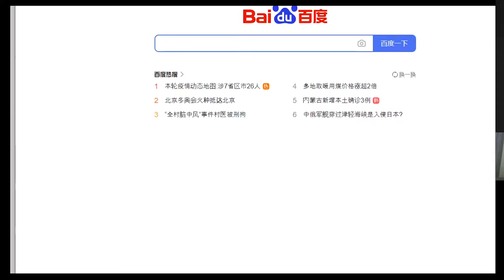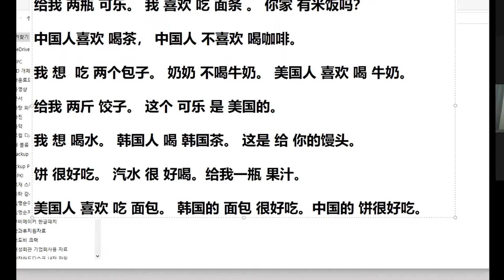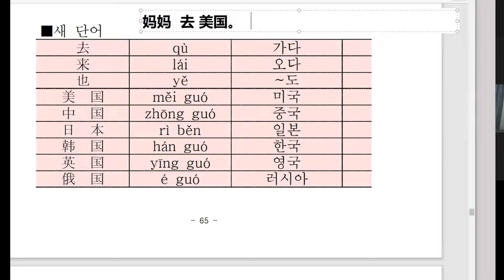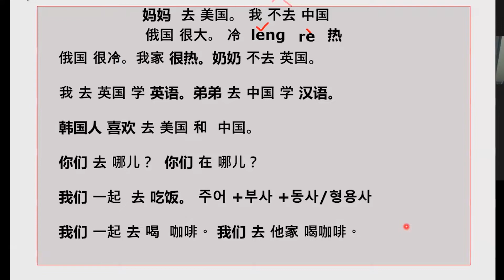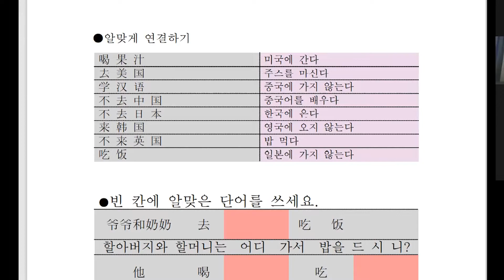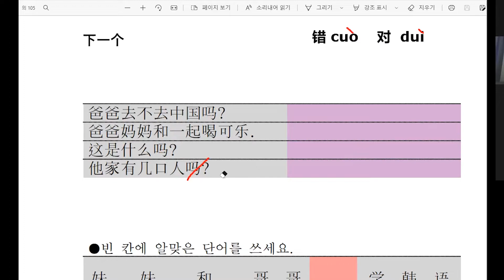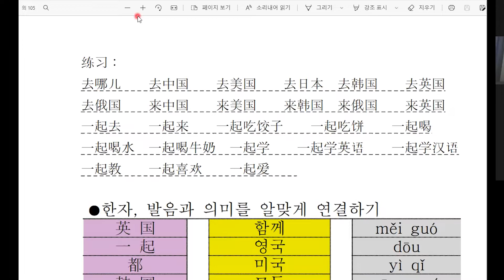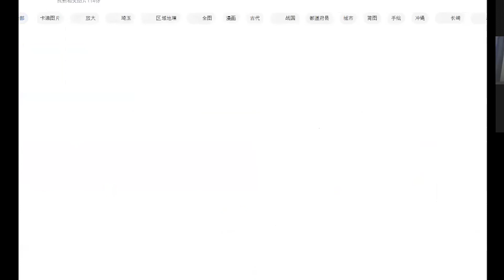2021년 10월 20일 중국어회화초급온라인강의--이천October 20, 2021 Chinese Conversation Beginner Online Lecture-- Icheon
# 김쌤중국어 # 중국어

강의 영상 구매 :
“중국어, 왕초보 딱지 떼자”

교재구매 :
“ 중국어, 왕초보 딱지 떼자 (컬러판) ” (종이책)

“중국인이 날마다 사용하는 중국어 패턴” (전자책)

김쌤 중국어 상시 회원 모집:

  회원 가입하세요. 월 회비 한화 3000원 . 반년납 가능. 연납 가능. 농협 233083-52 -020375 김명순.
  회원가입하고 나서 카카오톡 mskim720에 이름이랑 연락처를 남기면 카카오톡 오픈 채팅 ‘김쌤중국어’의 비밀번호를 받게 되고 입장하시면 됩니다.
  회원은 중국어에 관한 질문을 월 최대 10개까지 가능합니다. 다른 회원의 질문 및 그에 대한 답을 공유하게 됩니다. *질문을 하지 않아도 회비 반환은 안됩니다. 다만 회원탈퇴를 미리 신청할 경우 남은 월 수 만큼 회비 반환은 가능합니다.

● 1:1일 과외 방식 수업 가능. 1:2명 이상 수업 방식 가능.
● 온라인 -- zoom 으로 수업(거주 지역에 구애받지 않음)
● 수강료 ; 학생 수에 따라 다름.--문의
● 교재: 중국 원서
● 수업 내용: 0 기초~최고급 가능. 회화 문법 독해 작문 HSK  시험  영화드라마(고급 중국어실력 소유자 학생에 한함)
● 오프라인 수업: 이천, 여주, 분당, 성남,판교, 경기 광주 양평 등 지역에 한함(학생 인원 수에 따라 가능여부를 판단하니까 문의 바람).

1번 pdf 파일 이름: “나 홀로 중국 여행—여행 중국어 종합편”
파일 비용: 8900원
포함내용:
●30마디 중국어로 중국공항에서 우쭐대자 —공항중국어
●40마디 중국어 배우고 우쭐대자—모든 쇼핑에 적용할 수 있는 쇼핑 중국어
●40마디 중국어로 우쭐대자--택시 타기 필수 중국어
●40마디 중국어로 중국 호텔에서 우쭐대자 —호텔중국어
●40마디 중국어를 배우고 우쭐대자---음식 주문 필수 중국어
●40마디 중국어를 배우고 중국 정육점에 가서 고기를 사러 가자
 ●길 묻기 표현 표현 총 정리
 ●버스타기 전용 중국어 표현 40마디
 ●병원 용 필수 중국어 30마디
 ●중국지하철 안내방송-- 郑州地铁广播
 ●중국공항, 인천공항 등 기타 공항에서 자주 들리게 되는 안내방송을 모아봤어요
 ●중국어 100마디만 배우고 나 홀로 중국 여행
 ●화장실 용 중국어 20마디

4번 PDF 파일 이름:  실용중국어회화  비용:8900원
포함 내용:
●기초 실용 중국어 150마디
●생활중국어 160마디 —3글자 이내
●쇼핑 관련 중국어 총정리 130마디
●식당 필수 중국어 총 정리
●실용 중국어 100마디 .
●실용생활중국어 200마디
●실용 중국어 130마디
●여심을 사르르 녹이는 ,카사노바가 즐겨하는 중국어표현
●여행중국어, 이 100마디만 알고 가자
●자기 소개 관련 중국어 표현 정리
●중국가정에서 자주 사용하는 99마디 중국어
●중국어로 물건을 사기
●직장 실용 중국어 150마디

네이버 블로그 이천중국어강사김쌤

네이버 스마트토어 k 갤러리

중국어 . 중국어회화 . 기초중국어 .생활중국어 .중국어영어 .어린이 중국어 . 중국어번역. 홍콩중국어 . 중국어노래. 중국어배우기. 중국어단어 . 중국어회화 . 중국어듣기 . 중국어말하기. 일상중국어. 생활중국어. 중국어문법. 속성중국어. 중국음악. 중국영화. 중국드라마. 중국먹거리. 김쌤중국어 .

学韩语。 韩语基础。韩语学习。 韩语口语。 韩语初级。 韩语高级. 韩语会话. 韩语中高级. 韩语语法. 韩语阅读.韩语儿歌.韩语自学.韩语发音. 韩语单词。韩国生活.韩国语.韩国语基础. 韩国语情景会话. 情景会话. 韩语生词。 韩语自学。 韩国日常。

chinese with kim . Chinese . Chinese conversation. Basic Chinese, Living Chinese, Chinese English, Chinese for Children. Chinese translation. Hong Kong Chinese. Chinese songs. Learn Chinese. Chinese word. Chinese conversation. Listening to Chinese. Speak Chinese. Everyday Chinese. Life Chinese. Chinese grammar. Attribute Chinese. Chinese music. Chinese cinema. Chinese drama. Chinese food.

Chinois . Conversation chinoise. Chinois de base, chinois vivant, anglais chinois, chinois pour enfants. Traduction chinoise. Chinois de Hong Kong. Chansons chinoises. Apprendre le chinois. Mot chinois. Conversation chinoise. Écouter du chinois. Parler chinois. Chinois de tous les jours. La vie chinoise. Grammaire chinoise. Attribut chinois. Musique chinoise. Cinéma chinois. Drame chinois. Nourriture chinoise.

Chino Conversación china. Chino básico, chino vivo, chino inglés, chino para niños. Traducción china. Chino de Hong Kong. Canciones chinas. Aprender chino. Palabra china. Conversación china. Escuchar chino. Habla chino. Chino de todos los días. Vida china. Gramática china. Atributo chino. Música china. Cine chino. Drama chino. Comida china.

صينى . محادثة صينية. الصينية الأساسية والصينية الحية والإنجليزية الصينية والصينية للأطفال. الترجمة الصينية. هونج كونج الصينية. اغاني صينية. تعلم اللغة الصينية. كلمة صينية. محادثة صينية. الاستماع الى اللغة الصينية. تحدث الصينية. كل يوم صيني. الحياة الصينية. قواعد اللغة الصينية. السمة الصينية. الموسيقى الصينية. السينما الصينية. الدراما الصينية. الطعام الصيني.

Cina. Percakapan bahasa Mandarin. Mandarin Dasar, Mandarin Hidup, Mandarin Inggris, Mandarin untuk Anak-anak. Terjemahan China. Tionghoa Hong Kong. Lagu Cina. Belajar bahasa Cina. Kata Cina. Percakapan bahasa Mandarin. Mendengarkan bahasa Mandarin. Berbicara bahasa Cina. Everyday Chinese. Kehidupan Cina. Tata bahasa Cina. Atribut Cina. Musik Cina. Bioskop Cina. Drama Cina. Makanan Cina.

中国語中国語会話。基礎中国語生活中国語中国語英語子供中国語中国語の翻訳香港の中国語中国の歌。中国の学習。中国語の単語。中国語会話。中国リスニング。中国話す。日常中国語生活中国語中国の文法。属性中国語中国の音楽。中国の映画。中国のドラマ。中国の食べ物。

Người Trung Quốc . Hội thoại tiếng trung. Tiếng Trung cơ bản, Tiếng Trung sinh hoạt, Tiếng Anh Trung Quốc, Tiếng Trung cho Trẻ em. Bản dịch tiếng Trung. Hồng Kông Trung Quốc. Các bài hát Trung Quốc. Học tiếng Trung Quốc. Từ Trung Quốc. Hội thoại tiếng trung. Nghe tiếng Trung. Nói tiếng Trung. Tiếng Trung hàng ngày. Đời sống Trung Quốc. Ngữ pháp tiếng Trung. Thuộc tính tiếng Trung. Nhạc Trung Quốc. Điện ảnh Trung Quốc. Phim truyền hình Trung Quốc. Đồ ăn Trung Quốc.